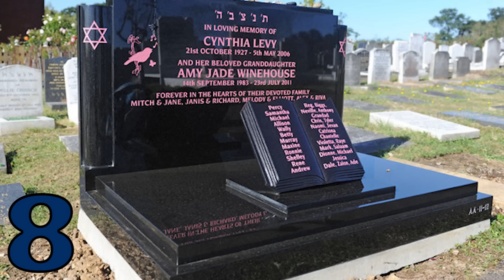10 Biggest Celebrity Deaths That Shocked The World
Many celebrities that we all love have died.  Howevere in this list, we are giving you the Top 10 Biggest Celebrity Deaths That Shocked The World.

2408 Lakeshore Blvd W.